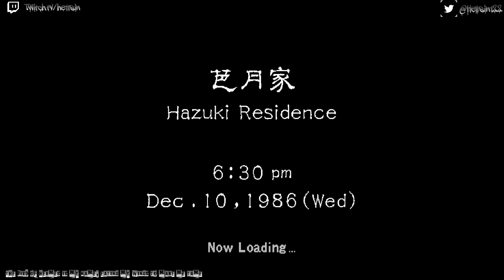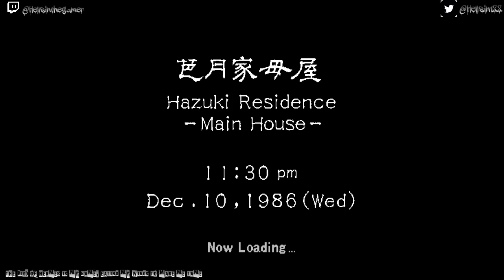Enter The "Shenmue" Movie Episode 6: Yin And Yang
Episode 6: Yin And Yang
Movie edited and played By: Hellsin
- The critically acclaim 1999 Sega Dreamcast game.